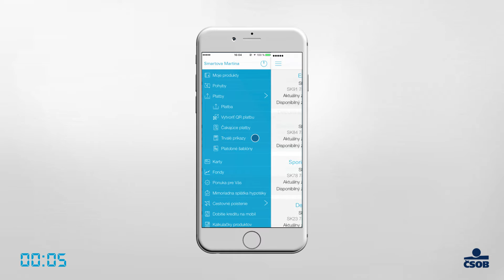Trvalý príkaz v aplikácii ČSOB SmartBanking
Pozrite sa, aké jednoduché je nastaviť si trvalý príkaz v aplikácii ČSOB SmartBanking. Pre viac info navštívte